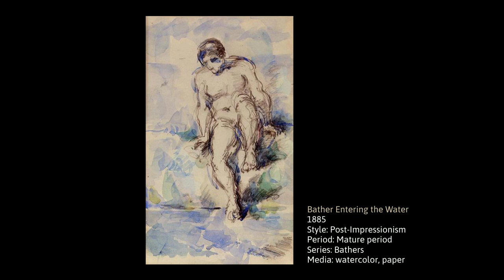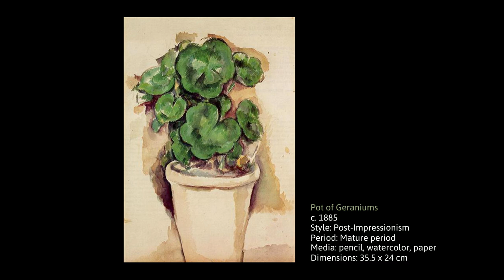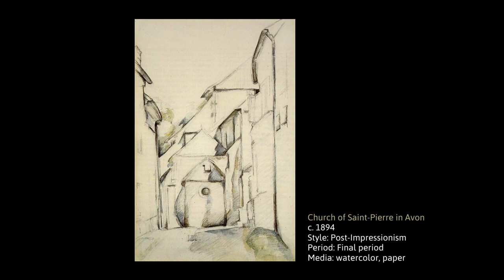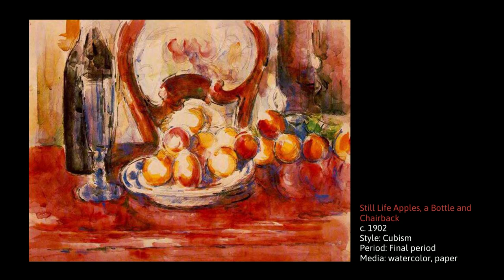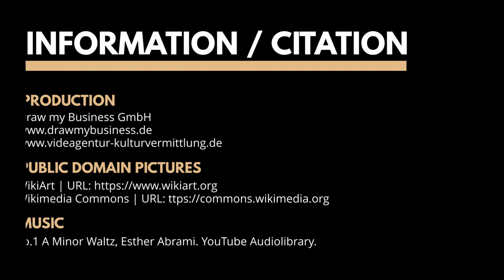Paul Cezanne: A collection of 73 watercolors | Chronologically from 1867 to 1884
French Post-Impressionist Paul Cézanne was one of the most influential artists in the history of modern painting. His works and ideas influenced the aesthetic development of 20th-century artists and art movements like Cubism and Fauvism. Cézanne was born on January 19, 1839, in Aix-en-Provence, France to a well-off bourgeois family. He began painting in 1860 in his hometown and later studied in Paris. Dominated by dark colors, Cézanne’s early paintings like Paul Alexis Reading a Manuscript to Émile Zola (c.1870) were influenced by the expressive brushwork of Romantic painter Eugène Delacroix. At the same time, he was influenced by the Realism of Gustave Courbet, who was known for his unsentimental treatment of commonplace subjects.

During his formative years, Cézanne became closely associated with Impressionist painters Claude Monet, Camille Pissarro, and Pierre-Auguste Renoir. This also influenced his artistic style: he brightened his color palette and used short brushstrokes that were characteristic of the Impressionist painting technique. The artist’s Impressionist period is best embodied in paintings like The House of the Suicide (1873) and A Modern Olympia (1874) – that was exhibited at the first Impressionist exhibition in 1874. Because his work was largely rejected by the public, Cézanne grew more isolated, cutting his ties with the Impressionist movement. From the late 1870s, he spent most of his time in the South of France, occasionally returning to Paris.

From the late 1870s to the early 1890s Cézanne worked in relative isolation and developed his mature style. From that point, he focused on painting still-lifes, landscapes, and later, portraits. In his still-life paintings, Cézanne rejected a dark palette and intense contrasts of light and shadow in favor of a more muted palette and subtle transitions between color tones. In Still Life with Apples and a Pot of Primroses (c.1890), exemplifying Cézanne’s mature style, the artist builds the form and volume of the objects through subtle gradations of color. He also abandons the traditional signal-point perspective, painting objects from multiple perspectives. Cézanne painted many landscapes, mainly near his hometown, Aix-en-Provence, for example, Mont Sainte-Victoire and the Viaduct of the Arc River Valley (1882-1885) and Montagne Sainte-Victoire (1890). In these paintings, Cézanne attempted to synthesize between a faithful depiction of the subject and the feelings the landscape inspired.

From 1890 Cézanne began to travel more: he spent five months in Switzerland and in 1894 he visited Monet, who introduced him to the sculptor Auguste Rodin and critic Gustave Geffroy. Cézanne had his first solo exhibition in 1895 at the Ambroise Vollard gallery in Paris. From this point, Cézanne began to receive recognition for his originality and innovation, and in 1899 he participated at the annual Salon des Indépendants exhibition in Paris for the first time. In his final years, he created many portraits and group paintings, including his famous series of Card Players and Bathers. One of his last paintings, the unfinished painting Large Bathers (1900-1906) at the Philadelphia Museum of Art is one of his most monumental works. Large Bathers explored the traditional theme of nudes in nature and brought forth the original and innovative interpretation of the subject. The painting holds a significant place in art history, influencing Pablo Picasso’s Les Demoiselles d'Avignon (1907) and Henri Matisse’s Bathers by a River (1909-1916). Cézanne died in 1906 in his hometown, Aix-en-Provence. His work influenced future generations of artists, both Pablo Picasso and Henri Matisse said that Cézanne "is the father of us all".